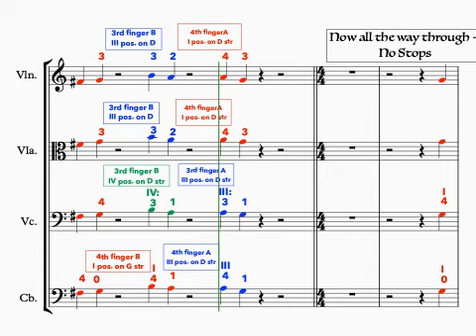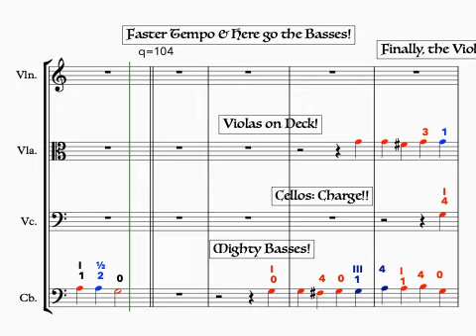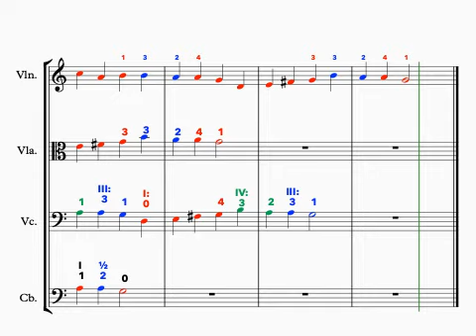Class 1 Mix n Match Cannon